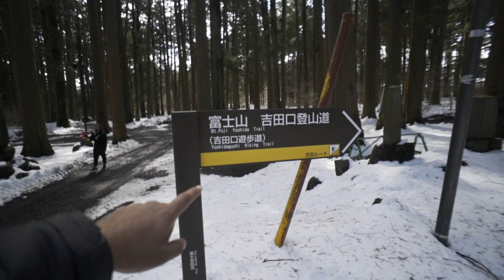LONGEST NAME FOR A JAPANESE SHRINE?!? - Kitaguchihongufujisengen Shrine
LONGEST NAME FOR A JAPANESE SHRINE?!? Kitaguchihongufujisengen Shrine. Today in Fuji we visit the Kita Gichi Hongu Fuji Sengen Shrine! Yup that’s a mouthful. Besides enjoying the amazing Shrine we get a look at a local taiko drum class!

Go show our amazing HOSTEL some love and book with them!